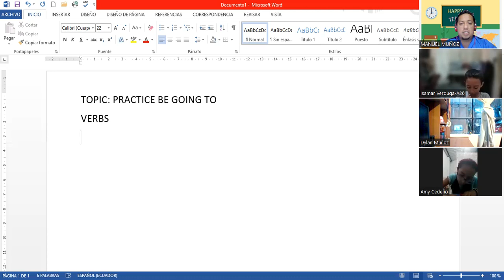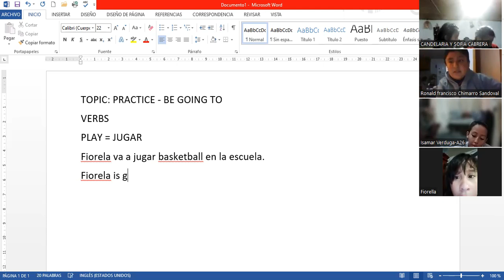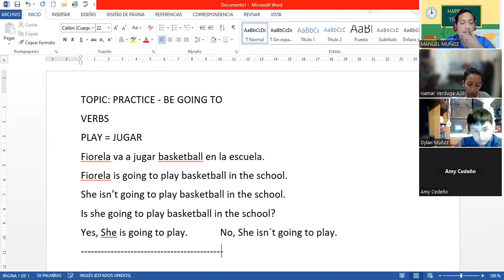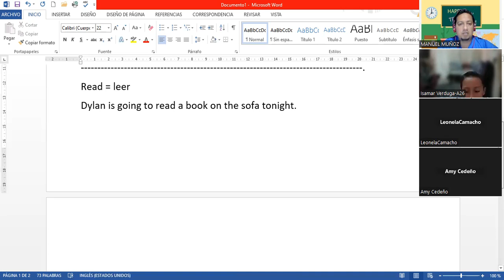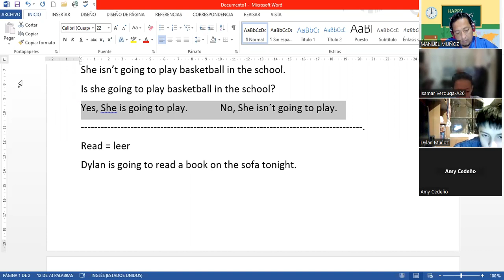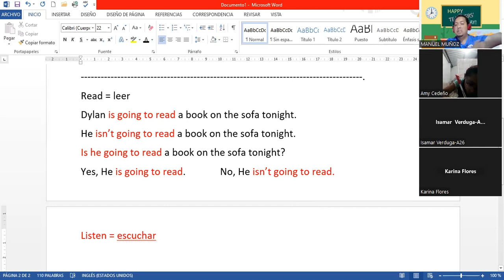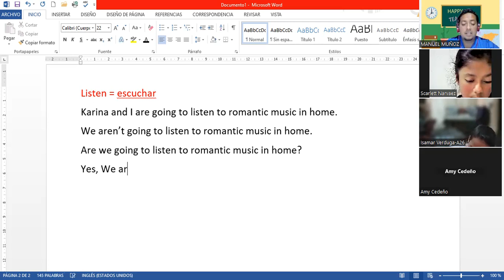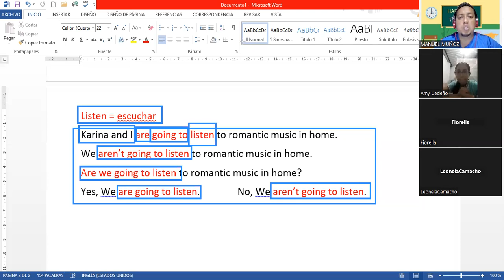PRACTICE BE GOING TO GROUP 1 06122022